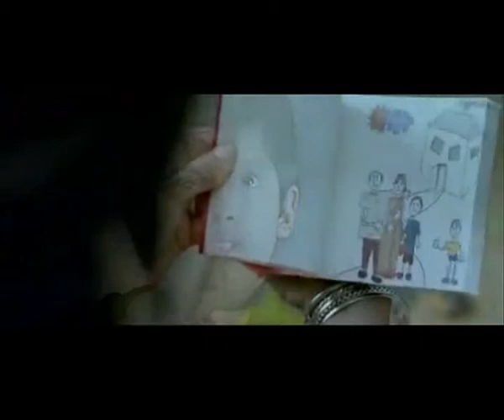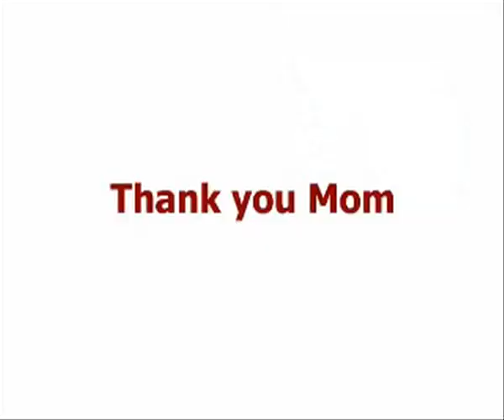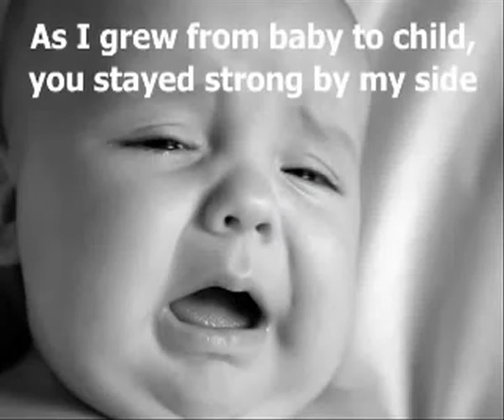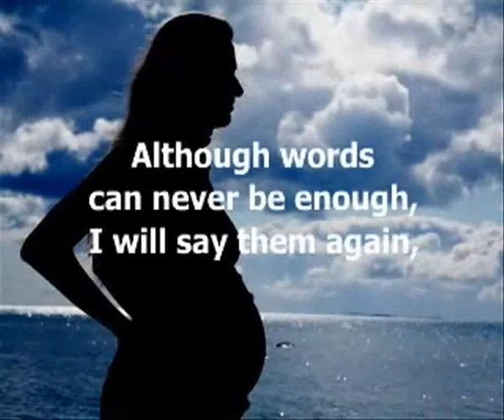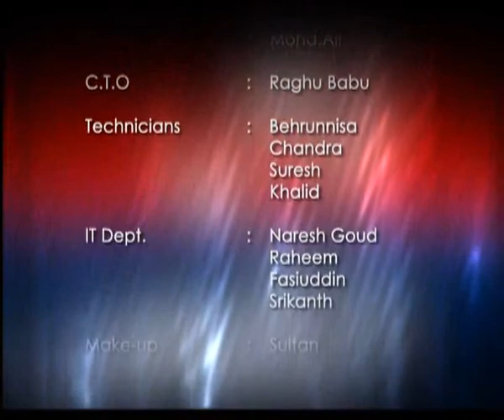Ather M. Khan - Maa Tujhe Salam on Mother's Day on Munsif TV Part 4